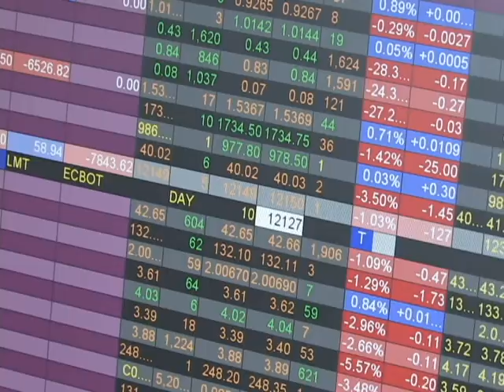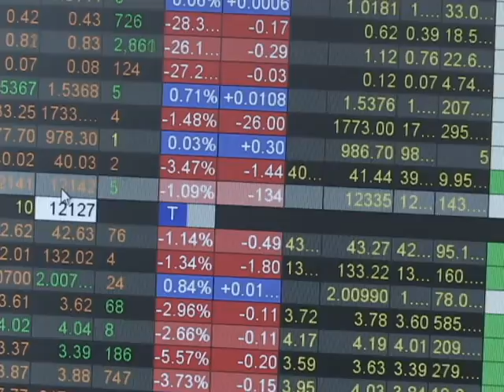唐炜臻金融集团在多伦多市中心办公司视频 （6）